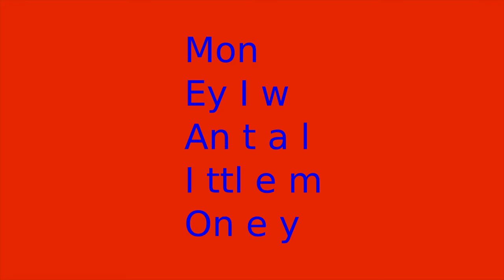Flute Solo: Softness